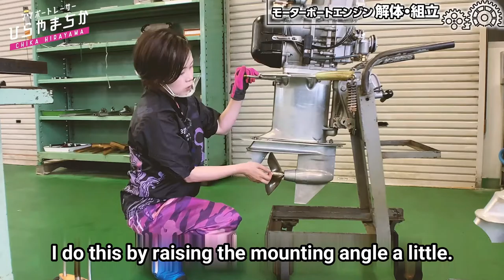[Depth Explanation] Boat Race Engine Instruction Manual [Amazing Facts]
[Commentary] If you have recently started boat racing, please take a look at this video!

[About the boat race]
How to buy and basic summary site is here ↓↓

You can also learn more about the latest information and [Behind the scenes of the industry], by watching the video below.

All about Hirayama Chika!
Click here for the site ↓↓
(Also home screen registration and bookmarks are recommended)

([Le coeur] Apparel brand produced by Chika ) Limited edition goods
[Le Coeur]  "heart" in French.

([Le coeur] Apparel brand produced by Chika ) Limited-quantity premiums (including original Japanese masks)
Please click here ↓↓

▼ Please take a look at this as well ▼
Boat Race [Real Experience] I tried it somewhere on the...?

[Race Commentary for the 34th Annual Ladies' Championship 2020]

[Hirayama Chika's 7 Selected Races!]

Chika Hirayama
July 13, 1985
Born in Marugame City, Kagawa Prefecture
156cm, type O
Husband : Masakazu Fukuda

- Started playing basketball at the end of the second grade
- Won a national mini-basketball tournament in the sixth grade
- 2003 Eimei High School (Kagawa Prefecture) Best 16 in the inter high school competition
- After graduating from high school, entered the Yamato Boat Racing School
- After a year of training, became a boat racer
Promoted to B1 in her first season (top winning percentage in 98th season) and promoted to A1 level in her fifth season.
- Won the Amagasaki Anniversary race in January 2013 against strong male racers
- Became the first woman to board in the Dream Race No.1 boat in the Derby in 2004. She overturned pre-match predictions and pushed her way to the top of the leaderboard with a start of 0.03 tenths of a second from the inside, and entered a new page in the history of boat racing.
She then took two maternity leaves before returning to racing. Suddenly, she was back in the A1 class with a winning percentage of 7.08. She also posted a 7.25 winning percentage in the second half of '20, her second consecutive season with a high average.
- In August 2020, won the 34th PGI Ladies' Championship for the first time, after 11 appearances and 5 championships, by Makuri from the second lane.

- In 2008, married Masakazu Fukuda, a boat racer who was her senior in the same prefecture. They are a family of four with two children.

- In 2009, was named the Best Newcomer Award
First female athlete ever to do so
- Number of victories: 30 times as of August 2020

Major Titles
* G1 Sweepstakes Queen (2013)
* G1 Amagasaki 60th Anniversary Chikamatsu Prize (2013)
Only the second women's men and women mixed G1 winner in history
* G1 34th Ladies Champion (2020)

Check out the overview section for more information about boat racing and to learn more about it in depth! Hirayama Chika boat race